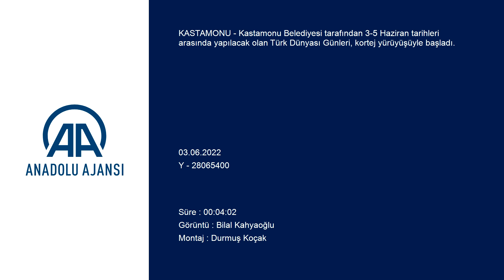Kastamonu Türk Dünyası Günleri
Kastamonu Belediyesi tarafından 3-5 Haziran tarihleri arasında yapılacak olan Türk Dünyası Günleri, kortej yürüyüşüyle başladı.

Kışla Parkı'nda bir araya gelen Türk ve 28 ülke ile özerk bölgeden gelen katılımcılar, ülkelerinin bayraklarını sallayarak ve marşlar söyleyerek Cumhuriyet Meydanı'na kadar yürüdü.